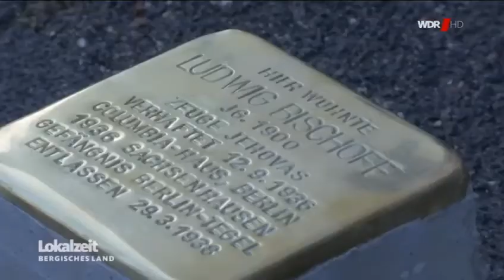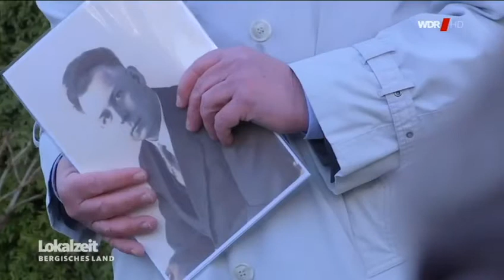Ein Stolperstein !!!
Video von Gerno Kipke